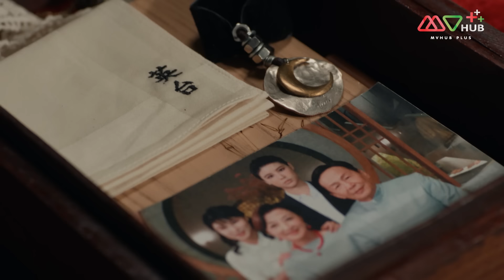คู่รักรอยแค้น ( ROMEO AND HIS BUTTERFLY LOVER ) [ พากย์ไทย ] EP.14 | TVB Thai Action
“ตระกูลหลอ” และ “ตระกูลจู” เป็นศัตรูกันมาอย่างยาวนาน โดยที่สองตระกูลไม่เคยยุ่งเกี่ยวกันเลย จนกระทั่ง “หลัวมี่โอ” บุตรชายของตระกูลหลัวมาหลงรัก “จูลี่เยี่ย” หญิงสาวของตระกูลจู ในขณะเดียวกันก็มีความรักของคนอีกคู่หนึ่งที่เกิดขึ้นพร้อมกันซึ่งเป็นเรื่องราวของ “เหลียงซานปอ” (ว่านซื่อทง) ที่หลงรัก “จูอิงไถ” (จูอิงไฉ) แต่ความรักของพวกเขาต้องพบกับอุปสรรคเพราะความแตกต่างกันในด้านฐานะ นี่คือซีรีส์ที่ว่าด้วยเรื่องของความรักของชายหญิงสองคู่ที่นำเอาวรรณกรรมอมตะจากสองซีกโลกคือ “โรมีโอและจูเลียต” กับ “ม่านประเพณี” มาไว้ในเรื่องเดียวกัน
นักแสดงนำ : เฉินห้าว, เฉินยินเหม่ย, โจวเจียลั่ว, โหยเจียซิน, คว่างเจี๋ยหยิง, เจียงเหม่ยอี้, พานจื้อเหวิน, อู๋จื่อชง